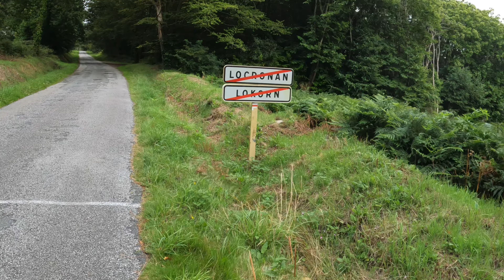Balade dans Locronan